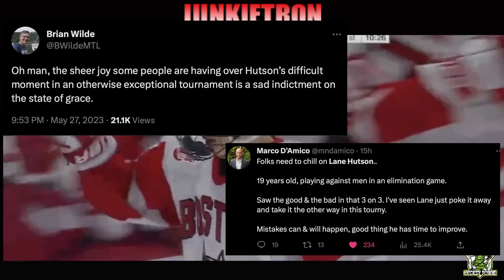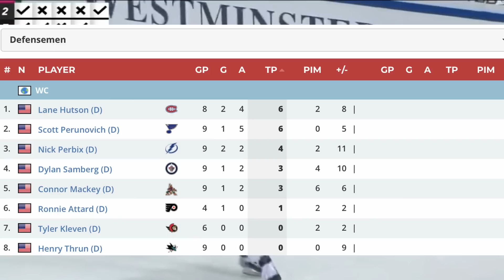Lane Hutson - The Good and the Bad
OK Guys, it's time to take a look at some of Lane Hutson's work throughout the World Championship tournament once again. Yesterday during the game between the US and Germany, we seen both sides of Hutson's game right now. The good and the bad. But does the good outweigh the bad? Definitely!